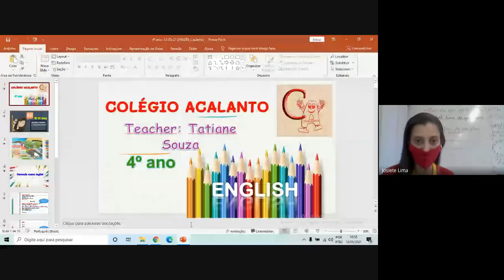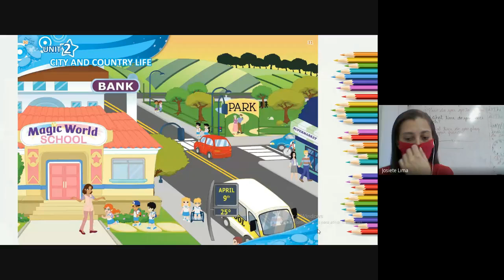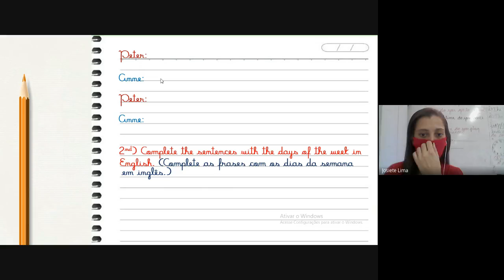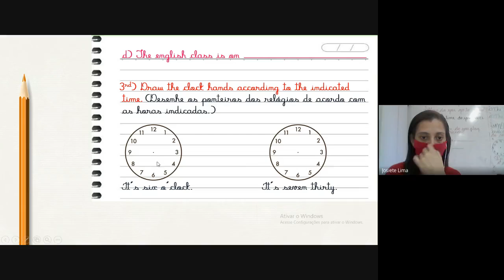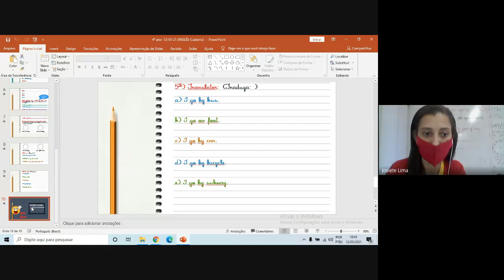4° ano - 12/05 - Inglês